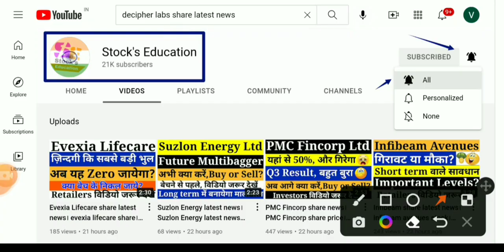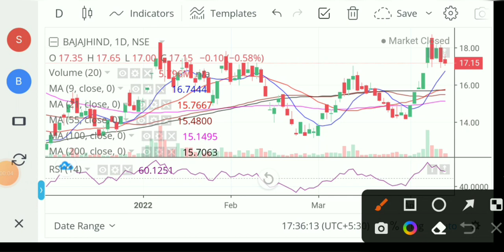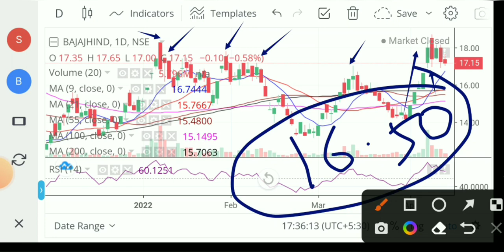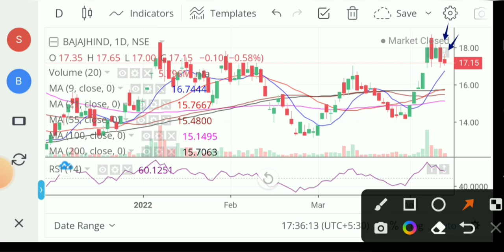Bajaj Hindusthan sugar ltd latest news। Bajaj Hindusthan sugar stock। Bajaj Hindustan sugar share